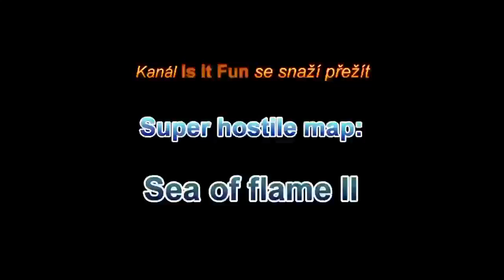Minecraft survival: Super hostile map - Sea of Flame II (12.část)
Po dlouhé době zase další díl Hostile mapy. Tentokrát jsme se ocitli v další velkém dungeonu plném příšer a trochu jsme se zapotili. Získáme další vlnu a přiblížíme se tak vítězství? Enjoy :-)